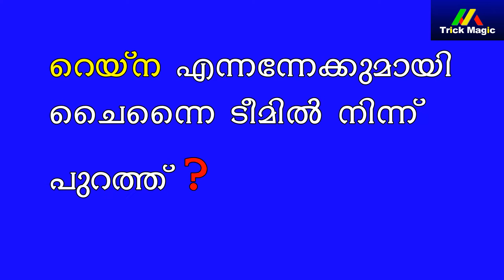റെയ്ന ചെന്നൈ ടീമില്‍ നിന്ന് പുറത്ത് ?നിര്‍ണായക സൂചന നല്‍കി ധോണി|suresh raina|latest news malayalam